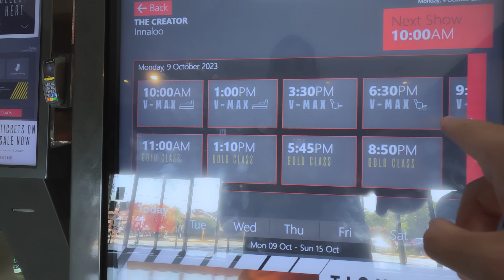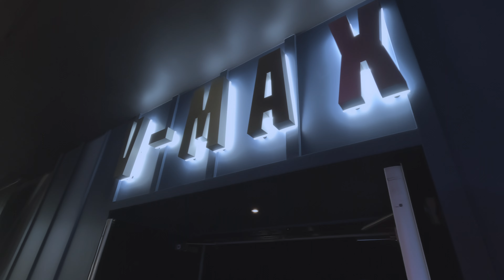Fui al cine para ver “The Creator” (No Spoilers)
Fui al cine con la cámara Sony FX3 para ver “The Creator”.
“The Creator” es una película Americana de ciencia ficción de Hollywood que fue grabada con la cámara Sony FX3, y dirigida por Greig Fraser y Oren Soffer.
Este episodio no contiene spoilers.